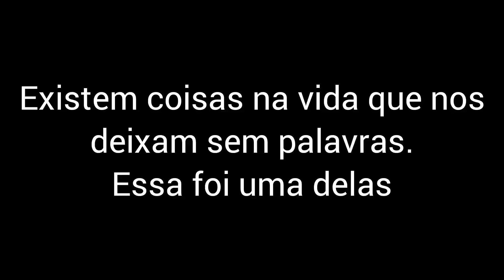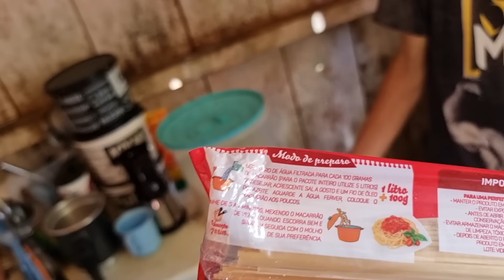PAI DE 4 FILHOS! O ALMOÇO ESPECIAL QUE NUNCA VAMOS ESQUECER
Um simples almoço pra celebrar a união e as conquistas dessa família. Nós estamos juntos e juntos vamos continuar ❤️